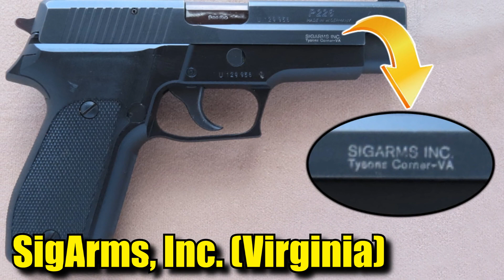A história da pistola Sig P226 : Rejeição injusta?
Agora é o momento de vocês conhecerem a história da pistola Sig Sauer p226, que foi muito bem recebida em dezenas de países, mas acabou sofrendo uma rejeição em uma determinada situação durante a sua trajetória. Entretanto, a arma deu a volta por cima, conquistando mercados em diversos segmentos e forças de segurança no mundo todo.
No material de hoje, vocês vão entender que momento de rejeição foi esse e os debates que se seguem até hoje sobre essa ocasião, que poderia ter mudando uma parte da história do arsenal dos militares dos EUA.
Pensando em produtos eletrônicos, itens de informática e tudo em áudio e vídeo com preços incríveis e condições realmente suaves de pagamento? Te mostro o lugar ideal pra isso! Acessem
Seja você um praticante do tiro esportivo ou não, um militar da ativa ou reserva, um CAC ou simplesmente um entusiasta das armas de fogo em geral. Esse canal aqui é para você, pois falamos sobre armas de calibres restritos, calibres liberados, armas longas e armas curtas (o que é bom para quem tem porte de arma ou posse de arma), contamos sobre histórias de guerra, curiosidades militares e muito mais.